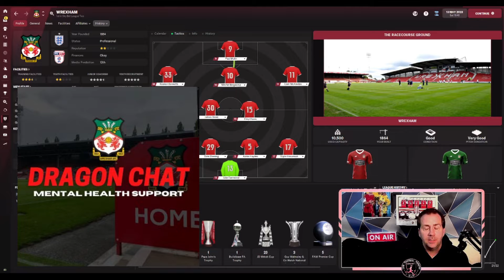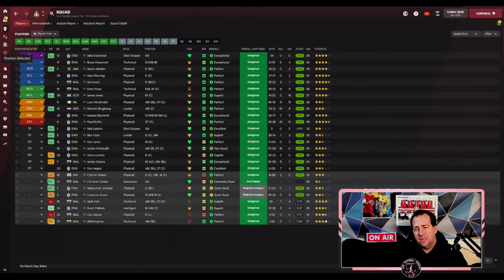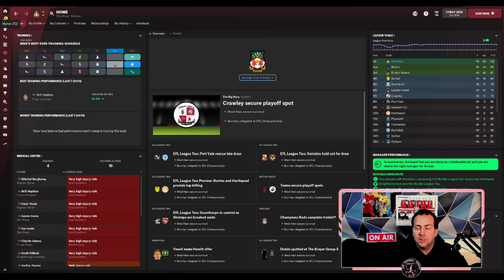FM 22 - Arise the Red Dragon - Wrexham AFC -Football manager 22 - Season 2 Episode 6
This is my main save universe where i will take a journey to a dream one day becoming the greatest manager.

We start in non league in Wrexham to take a club full of history back to the big time, and we are in Sky bet League 2

Thank you for getting me to 300 Subscriber's, now the new Goal is 400

I am using the "Zealand" Skin, you can find it on FM base

please show some support to @Dragonchat3 who dose some great work with mental health.